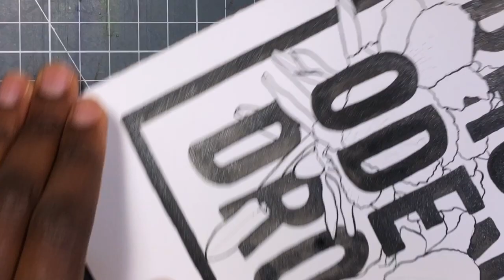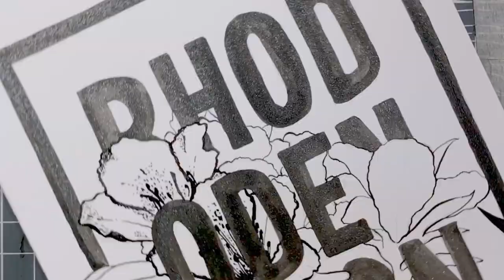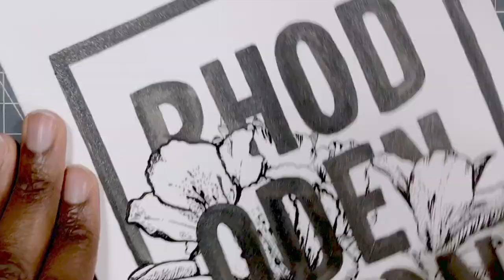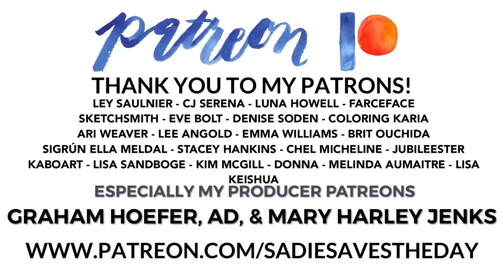Making Art Through Illness | Inktober Week One Highlights